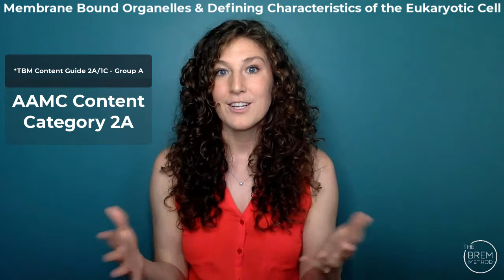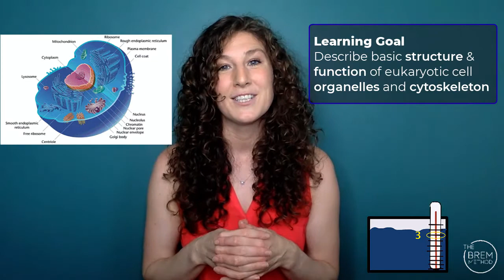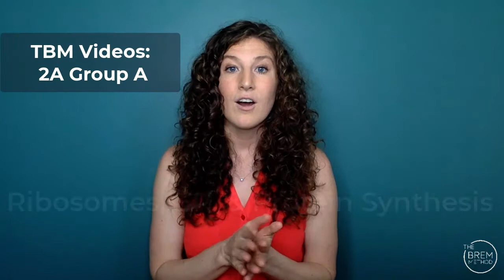MCAT | CC 2A Introduction Video Group A | Bio/Biochem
Watch this video for tips on how to study for MCAT Content Category 2A Group A: Eukaryotic Cells & Organelles.

Make sure to go to the Bio/Biochemistry playlist to watch content videos on this topic!